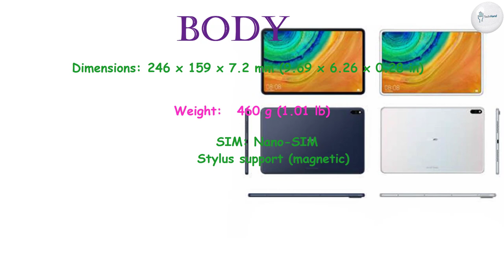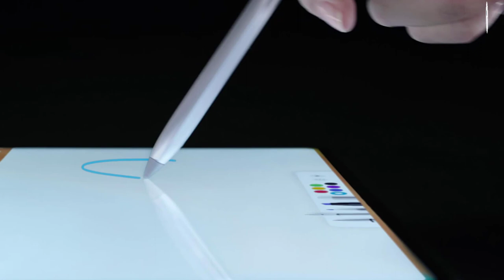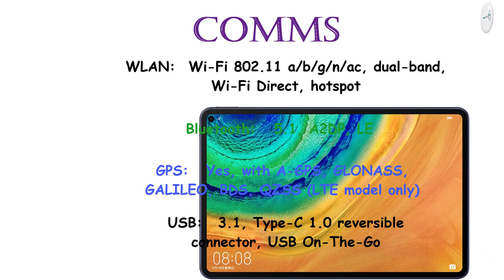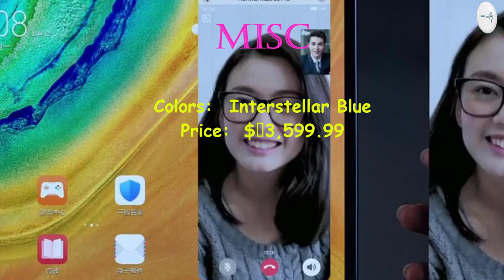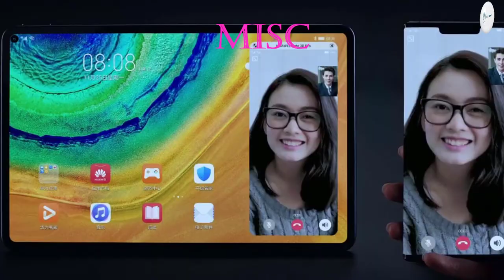Huawei MatePad Pro Price, Overview & Full Specifications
Weight:  460 g (1.01 lb)
SIM: Nano-SIM

DISPLAY: IPS LCD capacitive touchscreen, 16M colors

PLATFORM: OS:  Android 10.0; EMUI 10

MEMORY:
Card slot: NM (Nano Memory), up to 256GB (uses shared SIM slot)

MAIN CAMERA: Single: 13 MP, f/1.8, PDAF

Features: HDR
Video: 1080p@30fps

3.5mm jack: Yes

COMMS: Wi-Fi 802.11 a/b/g/n/ac, dual-band, Wi-Fi Direct, hotspot
Bluetooth: 5.1, A2DP, LE
GPS: Yes, with A-GPS, GLONASS, GALILEO, BDS, QZSS (LTE model only)
Radio: No
USB: 3.1, Type-C 1.0 reversible connector, USB On-The-Go

FEATURES: Accelerometer, gyro, proximity, compass

BATTERY: Non-removable Li-Po 7250 mAh battery
Power bank/Reverse wireless charging 7.5W

Colors : Gray, White, Green, Orange

"Tech Hand"